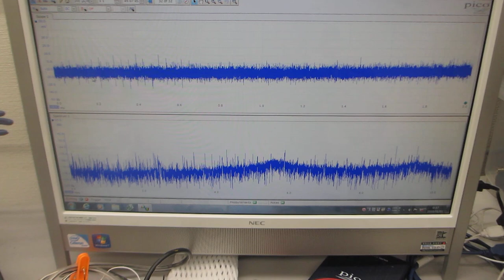オリジナル超音波プローブの伝搬特性（超音波システム研究所）